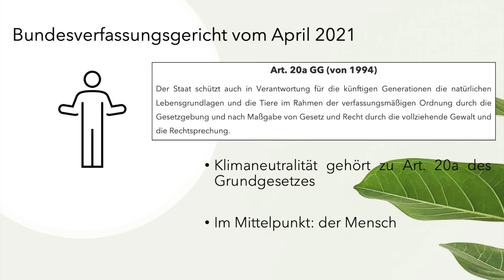Hybrid Talks #45: »Natur und Recht« - Baro Vicenta Ra Gabbert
Donnerstag, 7. Dezember 2023, 18 Uhr
Hybrid Lab, TU Berlin, Marchstraße 8, 10587 Berlin

Während wir uns auf den Schwellenwert von 1,5 Grad Celsius der globalen Erwärmung zu bewegen, werden die Auswirkungen eines solchen Wandels nicht nur in unserem Alltag zu spüren sein, sondern auch in zahlreichen Wissensbereichen und Praktiken. "Natur und Recht" bringt eine Vielzahl von Perspektiven aus den Bereichen Klangkunst, Aktivismus, Mineralogie, Feminismus, Recht und Politik zusammen, die einen intellektuellen und reichhaltigen Austausch zwischen diesen unterschiedlichen Disziplinen ermöglichen. Gleichzeitig suchen sie Antworten auf die drohende Erwärmung des Planeten. Wir wollen vorgefasste Meinungen über unser Verhältnis zur Natur in Frage stellen und gleichzeitig für ein nachhaltigeres Engagement plädieren.

Die 45. Hybrid Talks  "Natur und Recht" bieten ein Forum, um die zentrale Rolle des Begriffs Nachhaltigkeit für politische Entscheidungsfindung zu untersuchen. Wissenschaftliche und künstlerische Wissenspraktiken unserer Referent*innen helfen dabei Lösungsansätze in Bezug auf Produktion, Konsum und Ressourcenmanagement zu finden.

Es erwarten Sie Beiträge von:

Prof. Dr. Salomé Voegelin
University College London | Klangforschung
Katrin Fritsch
Green Web Foundation | Technologie, Feminismus, Klima
Dr. Johannes Giebel
TU Berlin, Mineralogische Sammlung | Mineralogie, Petrologie
Baro Vicenta Ra Gabbert
Bundesjugendkuratorium I Recht, Klimaschutz, Jugendpolitik
Moderation:

Franziska Albrecht
Green Legal Impact Germany e.V. I Umweltrecht

Die Hybrid Talks laden zur gegenseitigen Inspiration und Vernetzung ein. Vertreter*innen verschiedener Disziplinen des Campus Charlottenburgs treffen aufeinander und beleuchten aus ihrer Perspektive das Thema "Natur und Recht" in kurzen Präsentationen von je 10 Minuten. Im Anschluss diskutieren sie die gegenseitigen Einblicke, Irritationen und mögliche Synergien. Der Austausch über die Grenzen einzelner Disziplinen hinweg wird im Anschluss in lockerer Atmosphäre fortgesetzt.